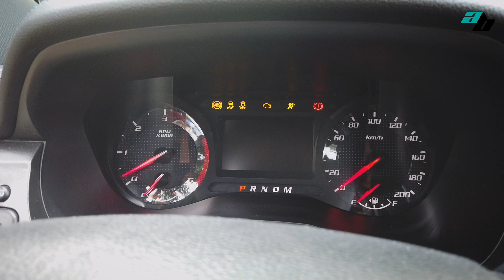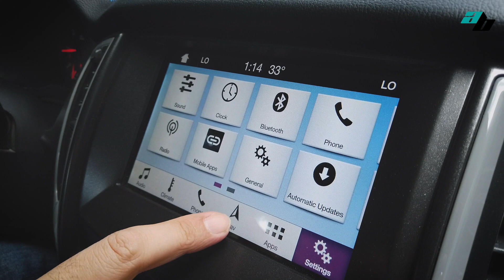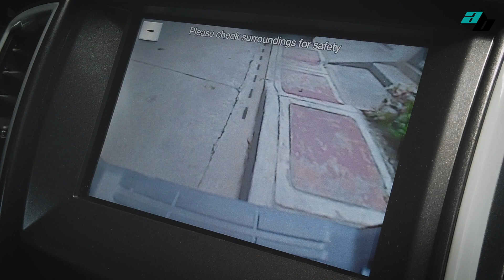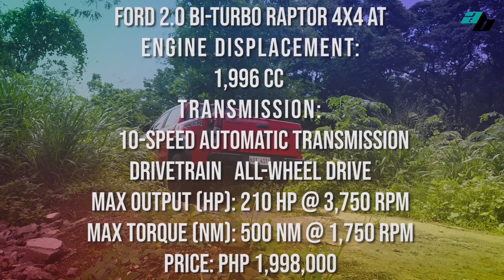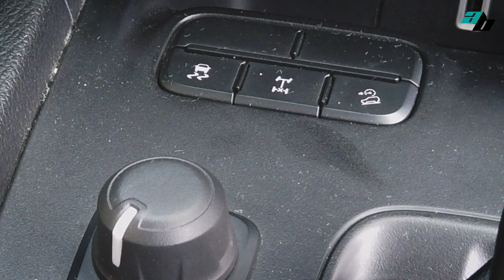Ford 2.0 Bi-Turbo Raptor 4x4 AT Review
Naghahanap ka ba ng MALUPET! Na Pick-up?

Kung oo, panuodin mo ang 2019 Ford Raptor Review na ito!

What car would you like us to review next?

It means a lot to us. Thank you very much!